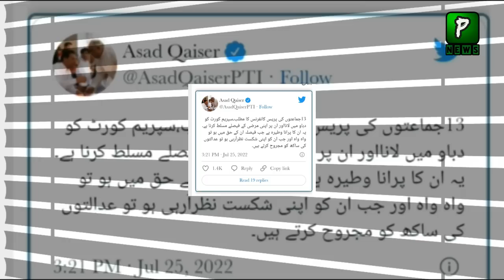Why Shahbaz Sharif Angry On America? Analysis | Pakistan news Live | Imran Khan News Today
America Pakistan Latest news Is That Now America Want Imran Khan To Become PM Of Pakistan and Deny To Give Help To PDM.

Join Us On
ABOUT CHANNEL

1: Daily Current Affairs News
2: Daily International News
3: Pakistan Daily News
4: International news
5: Latest Viral Videos